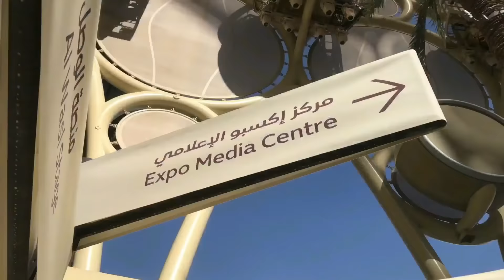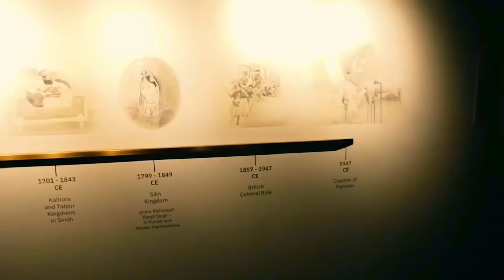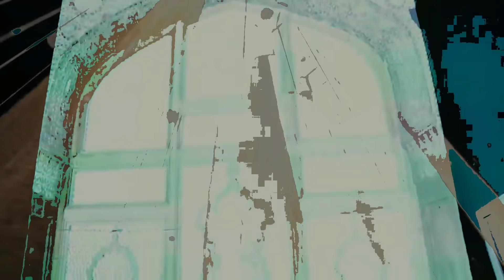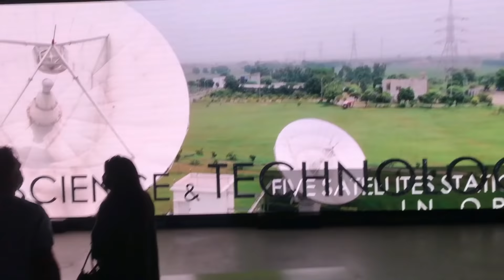Dubai Expo 2020 Pakistan Pavilion Dubai country 02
Dubai Expo 2020 Pakistan Pavilion Dubai
We hope so you are fine. We bring a new video for you. In this video we visit EXPO 2020 Dubai and Pakistan PRAVILION

Expo 2021" redirects here. For the International Horticultural Expo originally scheduled for 2021–2022, see International Horticultural Expo 2023 Doha Qatar.
2021–2022 Dubai
Dubai Expo 2020 Logo.png
Overview
BIE-class Universal exposition
Category International Registered Exhibition
Name EXPO 2020 إكسبو
Motto Connecting Minds, Creating the Future
Area 438 hectares (1,080 acres)
Organized by Reem Al Hashimi (managing director)
Mascot Salama, Rashid, Latifa, Alif, Opti, and Terra[1]
Participant(s)
Countries 192[2]
Organizations 10[3]
Location
Country United Arab Emirates
City Dubai
Venue Dubai Exhibition Centre, Dubai, United Arab Emirates
Timeline
Awarded 27 November 2013
Opening 1 October 2021
Closure 31 March 2022
Universal expositions
Previous Expo 2015 in Milan
Next Expo 2025 in Osaka
Specialized expositions
Previous Expo 2017 in Astana
Next Expo 2023 in Buenos Aires
Horticultural expositions
Previous 2019 World Horticultural Exposition in Beijing
Next Floriade 2022 in Almere
Internet
Expo 2020 (Arabic: إكسبو 2020) is a World Expo, currently hosted by Dubai in the United Arab Emirates from 1 October 2021 to 31 March 2022. Originally scheduled for 20 October 2020 to 10 April 2021, it was postponed due to the COVID-19 pandemic.[4] Despite being postponed, organizers kept the name Expo 2020 for marketing and branding purposes. The Bureau International des Expositions (BIE) general assembly in Paris named Dubai as the host on 27 November 2013.